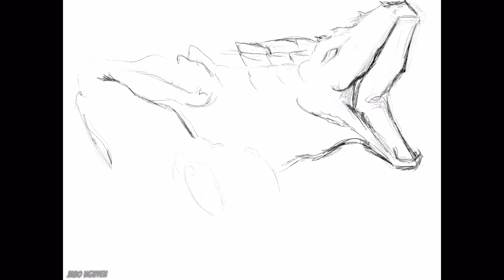Dragon Speed Painting (IPad Art)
Done entirely with an IPad, using the Procreate app. Enjoy :)